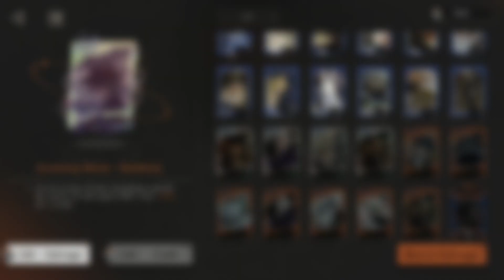Reverse: 1999 - UTTU Fire Thieves - FAME Card Binder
PC gameplay of Reverse: 1999 Global server version 1.9. No commentary.

Event Story Vereinsamt. UTTU Flash Gathering. Fire Thieves. FAME Card Binder.